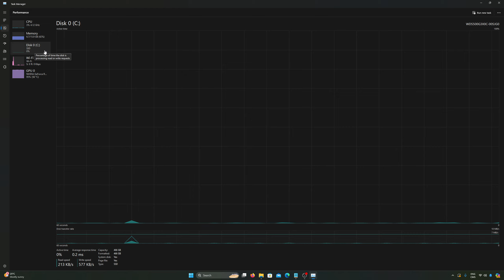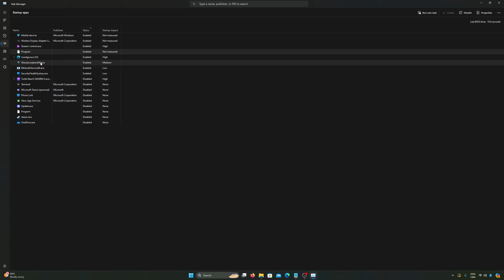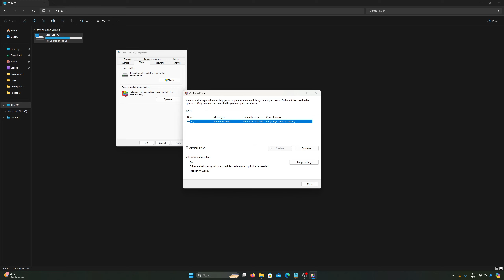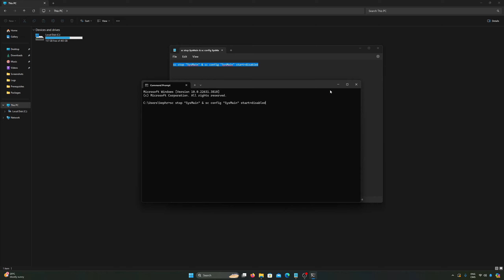[2024] Réparer et Optimiser l'Utilisation du Disque à 100% sur Windows 11 | 10 | 7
Vous avez des problèmes avec l'utilisation du disque à 100% sur votre ordinateur Windows ? Dans cette vidéo, nous vous montrons des méthodes simples et efficaces pour résoudre ce problème sur Windows 11, 10 et 7 en 2024. Suivez ces étapes pour améliorer les performances de votre système et retrouver un PC plus rapide et réactif !

Commande: sc stop "SysMain" & sc config "SysMain" start=disabled